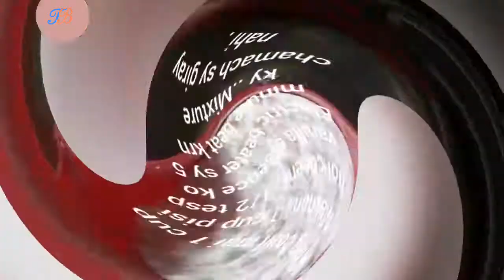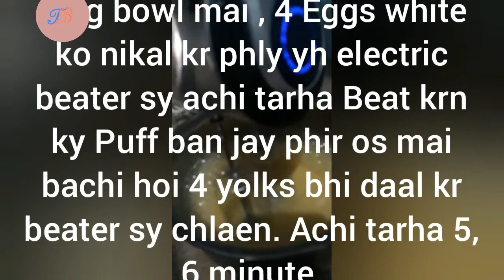Tea cake bake refreshments fruitcake foodfusion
Tea